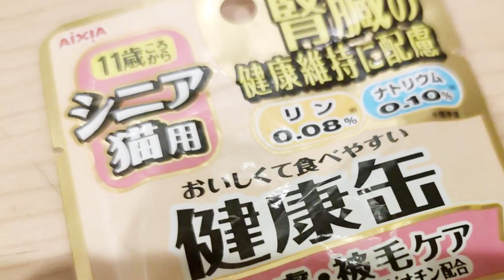【俺つしま】この雨のせいか､しばらく姿を現さなかったデカプリオが来た！【猫】【野良猫】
ペットを遺棄する行為は犯罪です!愛情を持って接し最後まで面倒を見ましょう。

さくら猫　地域猫　保護猫
にご支援下さい。

雨が続きしばらく来なかったデカプリオが4日ぶりに!

＊猫への餌やり行為＊
野良猫に餌をやることを直接禁止している法律はありません。
猫は動物愛護法上、虐待や遺棄から守られる存在として法律上位置づけられてます。野良猫に餌をやること自体は、違法とはなりません。しかし猫への餌やり行為で他の人の権利、財産を侵害しているのであれば慰謝料等の支払い義務を命じられる可能性はあります。他人の所有地、集合住宅の敷地内、路上での餌やり行為は民事上の損害賠償の問題になり得ます。

是非見て欲しいお勧め動画　癒し動画